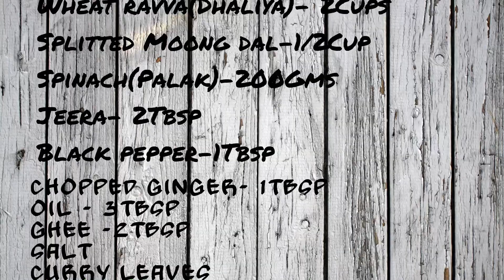Palak Pongal | పాలకూర పొంగలి | Andhra Style Pongal | Easy Pongal recipe